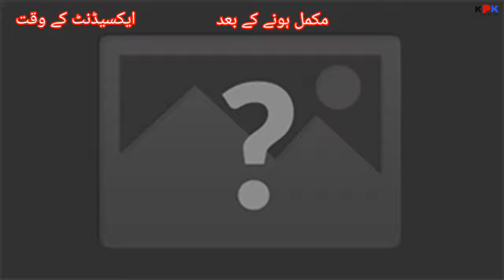project car video | daint paint shop video | accidental car video | daintar video | corolla gli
Topic Covered on this Channel:
1. How to buy a used car?
2. Buy used cars in Pakistan
3. Used cars buying tips
4. Latest cars prices in Pakistan
5. Used cars for sale in Pakistan
6. Buy modified cars in Pakistan
7. Buy sports bikes in Pakistan
8. Tips for buying a used car
9. How to check car documents?
10. How to check the paint of used cars?
11. Sasti car in Pakistan
12. How to buy a car?
13. Used car prices in Pakistan
14. Cheap cars in Pakistan
15. Suzuki rates in Pakistan
16. Toyota corolla gli new model
17. Toyota corolla xli new model
18. Imported car prices in Pakistan
19. How to inspect used cars
20. How to check a car for sale
21. Buy Mehran used car
22. Buy used carry Dabba
23. Buy used vehicles in Pakistan
24. mini pajero details review
25. mini pajero 660cc price in Pakistan
26. low price car in Pakistan
27. Sunday car bazar karachi
28. Mini pajero
29. Japanese mini pajero
30. KPK buy and sell
car for sale in Karachi in cheap
price